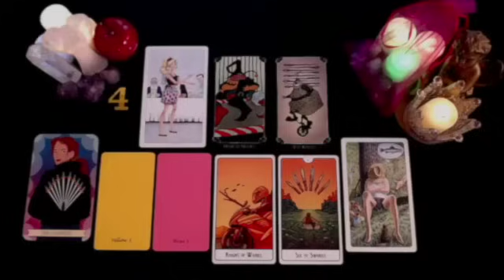AQUARIUS THEY ARE STAYING AWAY FROM YOU BECAUSE THEY LIED ABOUT YOU TO THE WRONG PERSON😳 AUGUST 2024